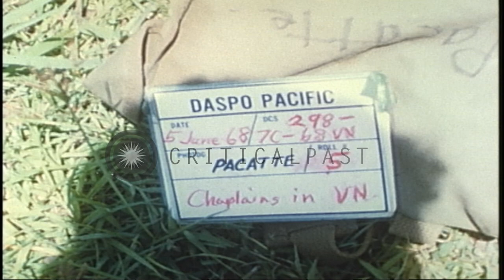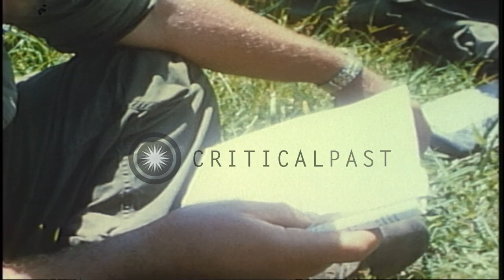US Army Chaplain Captain Angelo Liteky conducts Mass for 199th Light Infantry in...HD Stock Footage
US Army Chaplain Captain Angelo Liteky conducts  Mass for 199th Light Infantry in Vietnam

Chaplain Angelo Liteky conducts mass for soldiers of the 199th Light Infantry, using a small printed guide, which the attending soldiers also use to follow and participate in the mass. Location: South Vietnam. Date: June 5, 1968.

57,000+ broadcast-quality historic clips for immediate download.